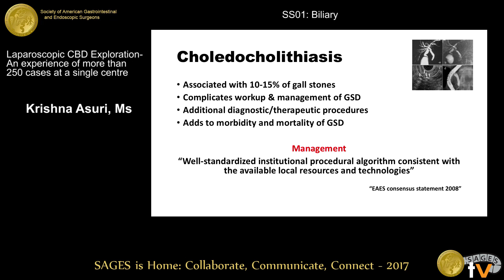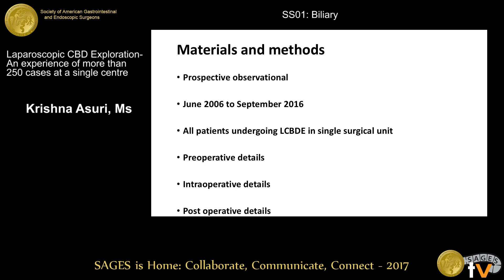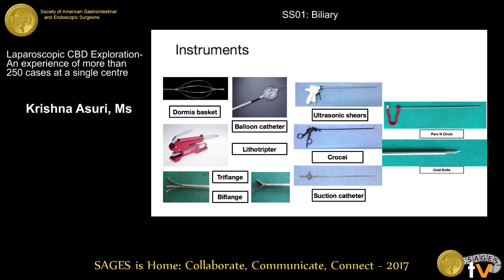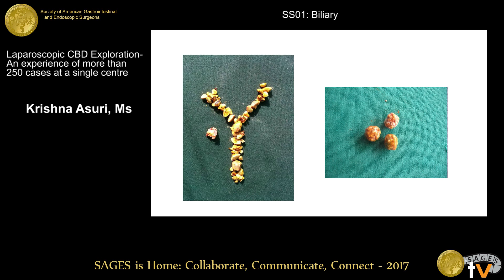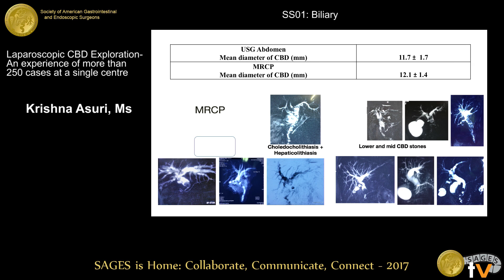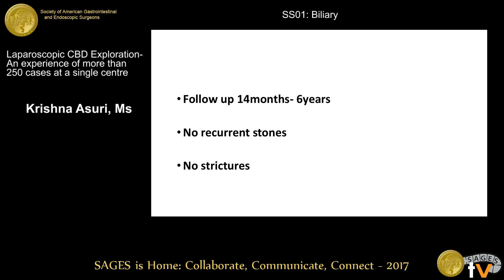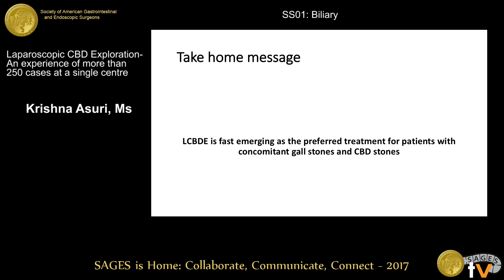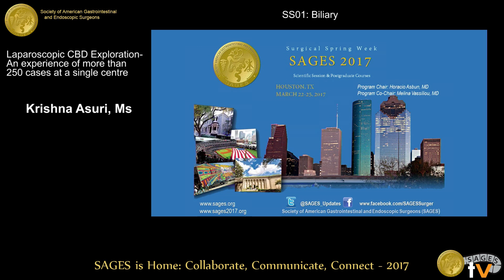LCBDE: An experience of more than 250 cases at a single centre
Presented by Asuri Krishna, Ms at the SS01: Biliary held during the 2017 SAGES Annual Meeting in Houston, TX on Wednesday, March 22, 2017